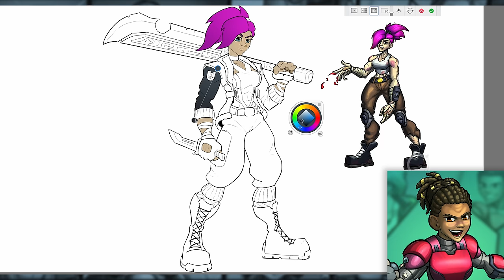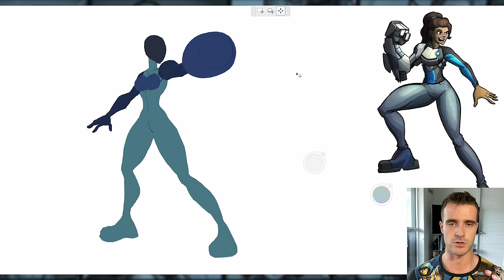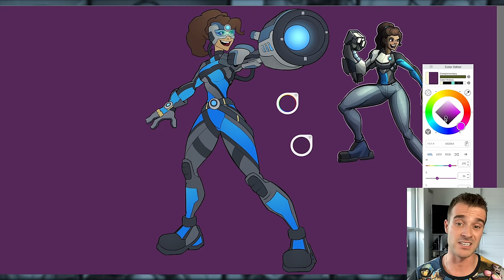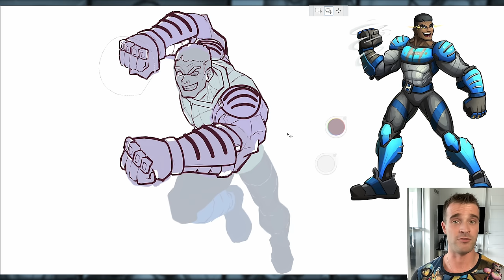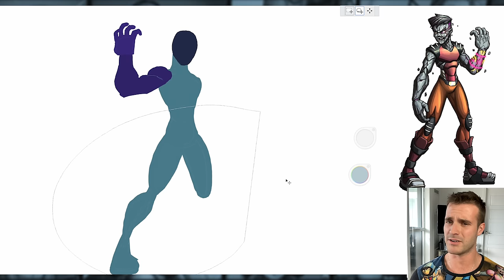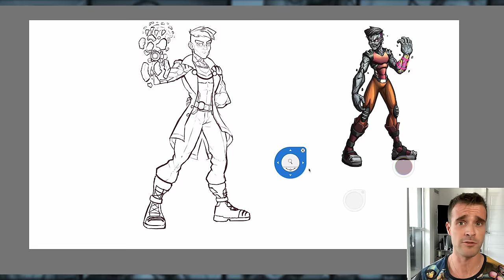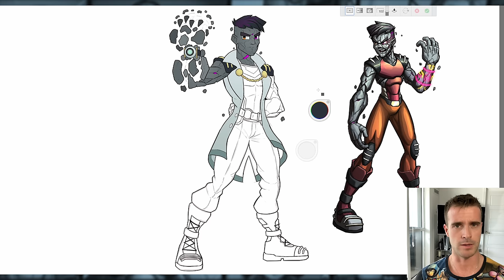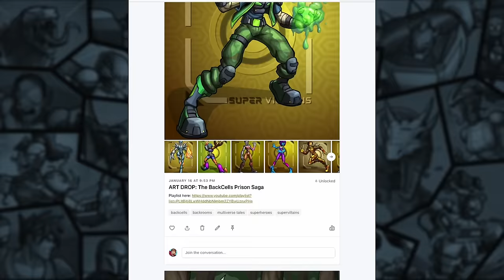The Broken Hero (A PopCross Original Story & Speedpaint)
This is a Multiverse Tales story I have been building up to for a long time. The art in it is new redesigns and updated drawings of Multiverse Tales characters in alternate super suits and whatnot, but the story is really what matters here.

Sterling Engeal has been certain that Dresden Oakland would change his mind about killing the Overseers of the Multiverse… today we find out whether or not he was right and see what happens when the truth is revealed.

I hope you all enjoy: The Broken Hero (A PopCross Original Story & Speedpaint)

00:00 - Introduction
00:27 - Unkillable Kate Updated Design
07:52 - Bio-Mech Kayla Super Suit
15:20 - Heath Hurricane Reynolds Hurricane Hammer Pose
22:47 - Dresden Oakland Updated Design
34:33 - Behind the Scenes & Positive Outro